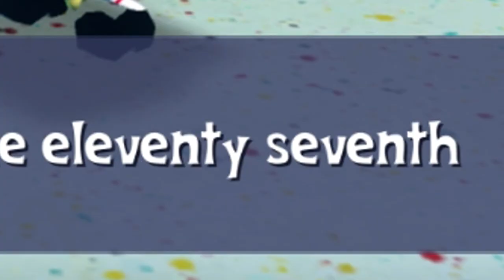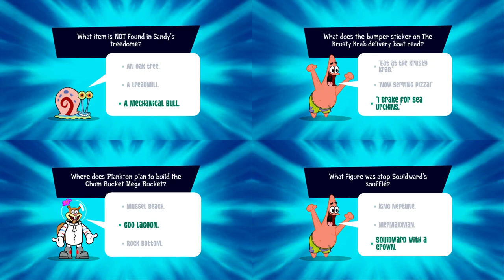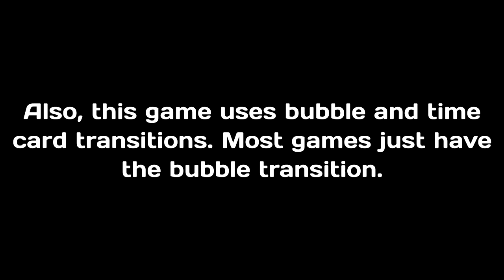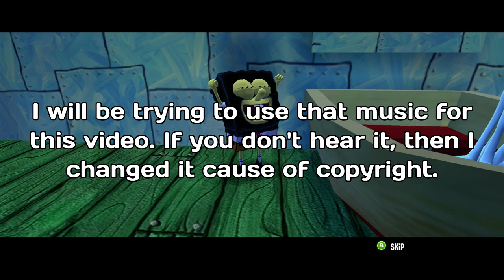Happiness Impaired | Spongebob's Truth or Square Game | Garbage From your Childhood?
Spongebob’s Truth or Square; the television movie special during the sixth season of Spongebob that had Spongebob, Patrick, Squidward, and Mr. Krabs reminiscing on their old memories while being stuck in a freezer during the Krusty Krab's anniversary. A game was made for it too. Kinda. Heavy Iron Studios made Battle for Bikini Bottom and the Movie game but wouldn't get to make another Spongebob game until much later, with that title being Spongebob: Happiness Squared. Then, Nickelodeon forced them to take what they were already working on and rework it into being based off of Truth or Square and slap its name on it. Today, I’ll be looking at said game and see if it’s at least better than its tv special counterpart.

0:00 - Intro
1:55 - Story
4:40 - Presentation
7:54 - Gameplay
10:19 - The Good
10:56 - The Bad
13:18 - The Ugly
14:32 - Final Verdict/Outro

Public Discord Server!